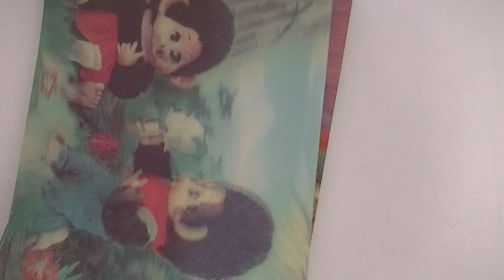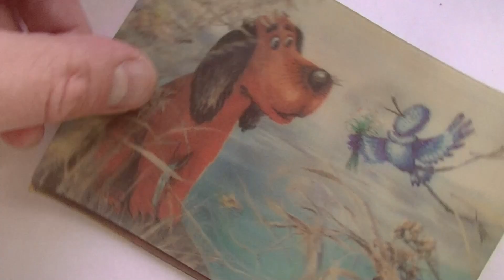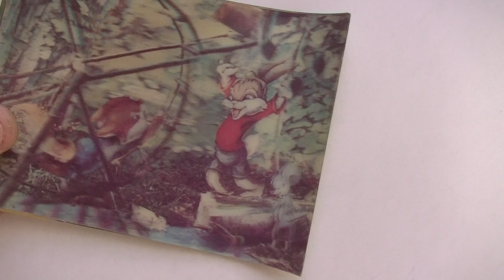Коллекция почтовых стерео открыток